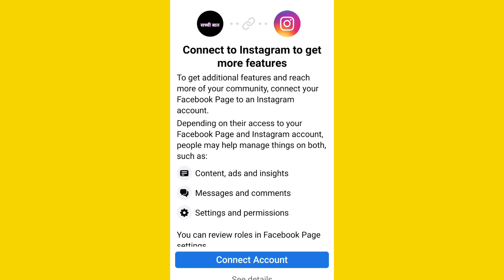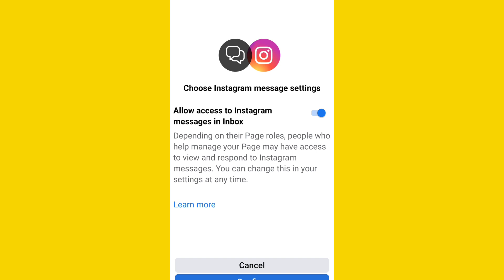How To Find Setting Instagram and Facebook Page Connect